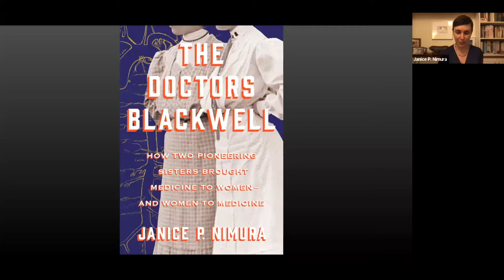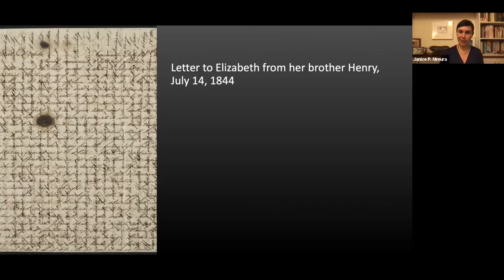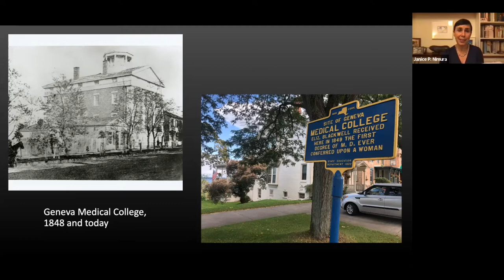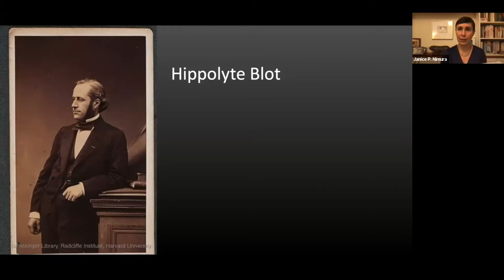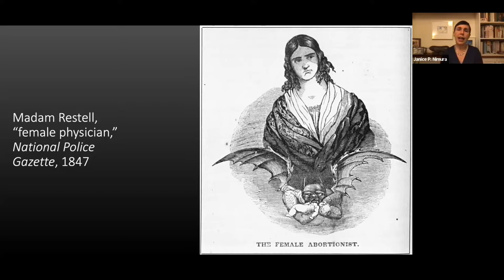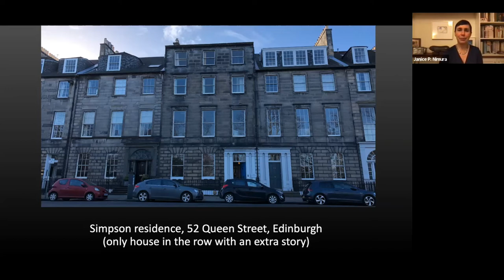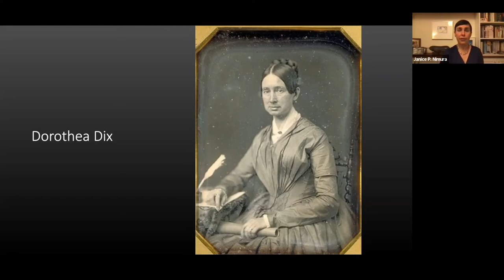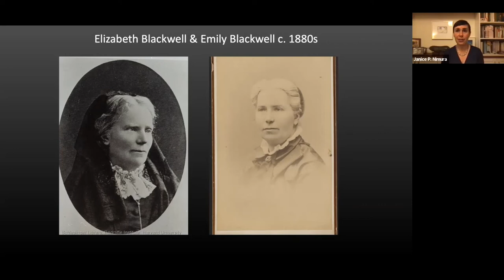Janice Nimura on the Doctors Blackwell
The National Arts Club presents a conversation with author Janice Nimura. Nimura shares her latest book on the lives of doctors and sisters Elizabeth and Emily Blackwell.